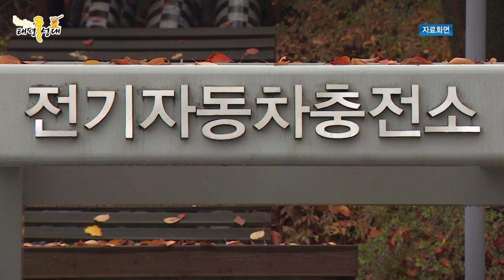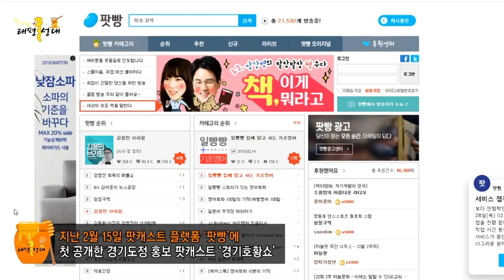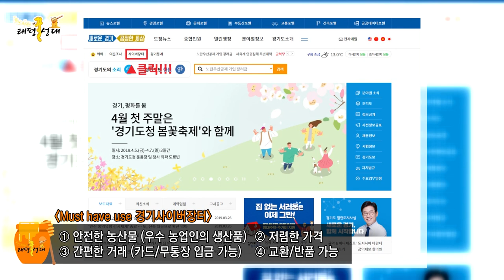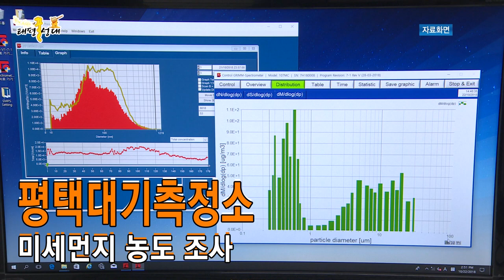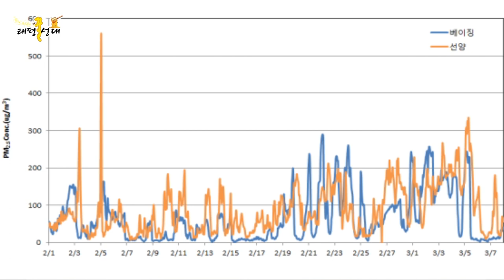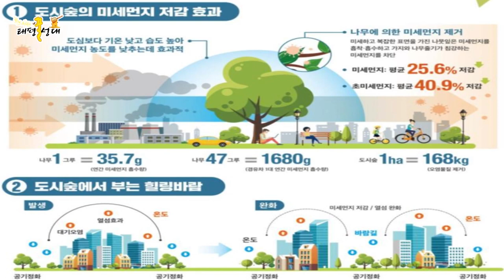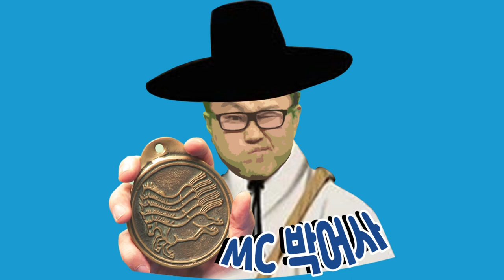[중독주의] 제5화 아직도 몰라? 공무원 자체제작 꿀잼 뉴스쇼! mc박어사의 태평꿀성대!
유시마로가 심마니였다고?

보도뉴스의 혁명!
경기도 태평꿀성대 제5화!
한층 업그레이드 된 편집!  우왕 굿!